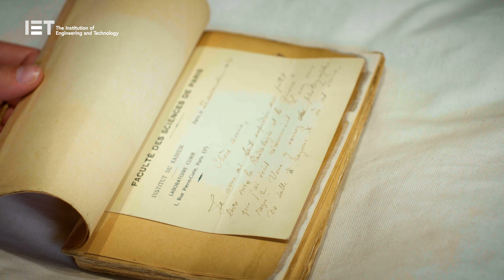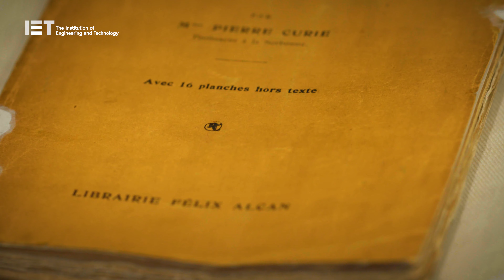Exploring the Archives: Marie Curie's "La Radiologie et la Guerre" (1921)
IET Library and Archives Manager Anne Locker talks to us about the recently catalogued "La Radiologie et la Guerre" by Marie Curie, the physicist and chemist who conducted pioneering research on radioactivity.  She was the first woman to win a Nobel Prize, the first person and only woman to win the Nobel prize twice, and the only person to win the Nobel Prize in two different scientific fields.